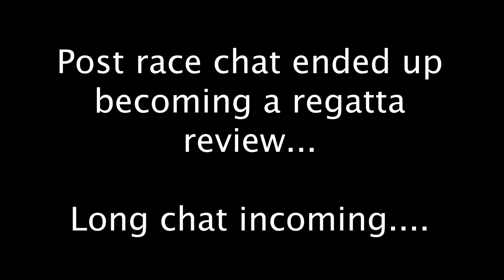I Fell Out Of My Boat DURING A RACE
Hello Youtubers! This is the second episode of the Memorial Paolo D’Aloja regatta in Piediluco, Italy. On day one I had a favourable race and was happy with how I performed in the heats. In this episode it took a different turn where I did not manage to finish the whole race because I fell in mid way through. I was disappointed with my performance even before I fell in and how I was dealing with the conditions verses the day before. I had another opportunity to race in the later half of the day where I could improve on my last performance. I was happier with the second race but still not happy with the performances over all.

The regatta as a whole confirmed that what I have been working on is going in the right direction. Unfortunately, these improvements take time so back to training and focusing on the improvements.

I really enjoyed the whole experience and would rather have a few races that didn't go to plan now vs later in the season. This regatta has help fuel the motivation fire and narrow the focus of what I have to improve on.

Now though, we move on from Piediluco to a different location. Another part of the Euro Trip and really excited to show you guys the next part!

For Cam Buchan Rowing + Yamsquad merch, head Merch is always changing!

If you'd like to learn more about the yamsquad or get in touch, head to Yamsquad.com

Camera Gear
Camera - Sony A7iii
Lenses- Sony 24-105mm f4
Sony 28mm f2
Microphone - Rode Video Micro
Phone - Huawei Mate 20 pro
Drone - DJI Mavic Pro
360 Cam (on water footage) - Gopro Fusion
Gopro Hero 5 Black -
Gopro Aluminium skeleton w/ hot shoe mount

Computer Gear
Laptop
Dell g5 -
Desktop
CPU -
Ryzen 1700x (UK)
Graphics card - ASUS RX 580 8gb
HDD - 3tb Barracuda
HDD - 250gb NVME 960 EVO
Ram - Corsair Vengeance 32gb
Motherboard - MSI X370 SLI Plus